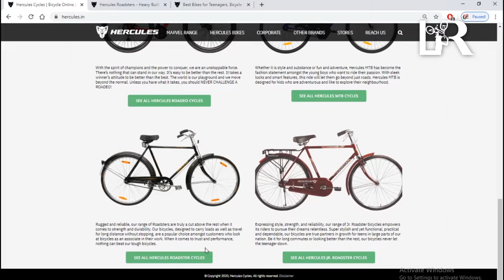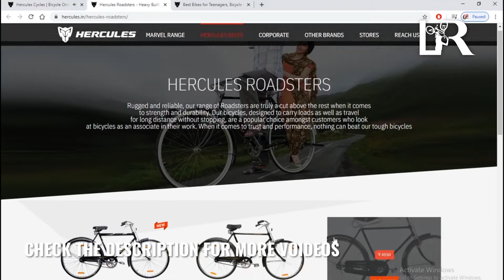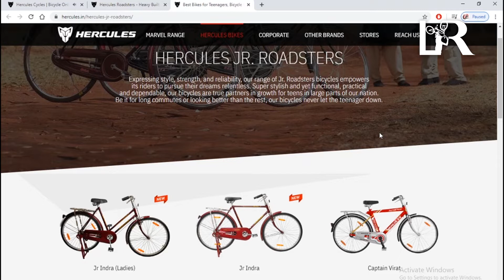INDIAN VS OTHER CYCLES | WHY ARE THEY FAMOUS | HERCULES CYCLE | ROADSTER CYCLES#CYCLES#INDIAN#BIKE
HELLO VIEWERS , SO IN THIS VIDEO I HAVE TALKED ABOUT INDIAN CYCLES OR WHICH IS CALLED ROADSTERS , AND WHY ARE THEY SO FAMOUS AND WHY DO PEOPLE BUY THEM , IF YOU WANT TO SEE MORE CONTENT LIKE THIS THEM COMMENT DOWN BELOW, COMMENT DOWN TO KNOW MORE , .SO WATCH THE FULL VEDEO TO KNOW MORE , FOR ANY PROBLEM , COMMENT DOWN , AND COMMENT DOWN IF YOU HAVE ANY QUESTION , AND COMMENT BELOW IF YOU LIKE THE VIDEO AND DONT FORGET TO HIT THE LIKE BUTTON IF YOU LIKE THE VIDEO AND DONT FORGET TO SUBSCRIBE TO MY CHANNEL , AND CLICK ON THE BELL ICON TO GET EARLY NOTIFICATIONS WHEN EVER I POST A VIDEO , I ALWAYS TRY TO MAKE DIFFERENT AND UNIQUE VIDEOS WHICH WOULD BE DIFFERENT FROM OTHER VIDEOS ON YOUTUBE , SO KEEP LOVING , KEEP SUPPORTING , THIS IS YOUR BOY LONE RIDER S .THANKS FOR WATCHING